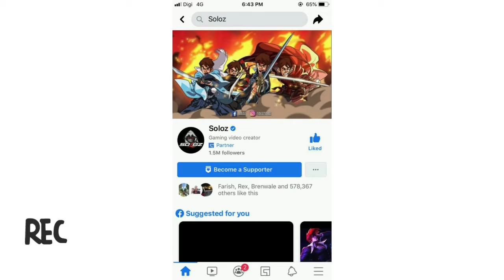EP4 - Vlog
FENNYLYEA SILVERIUS
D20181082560